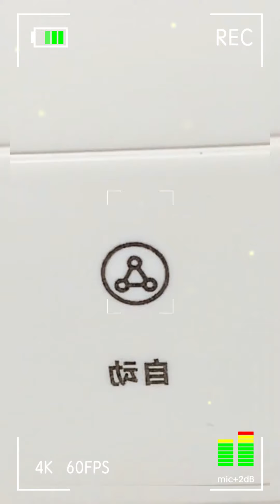Fixing this makeup is a real treat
Like + follow for a chance to get a surprise gift pack